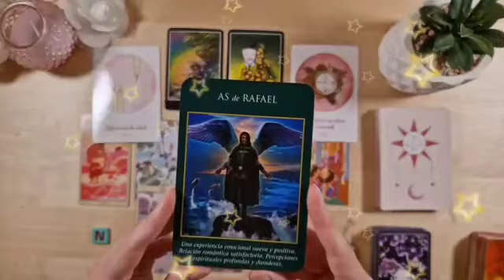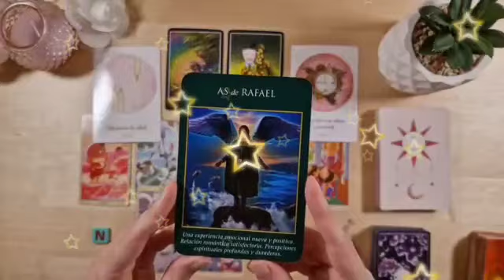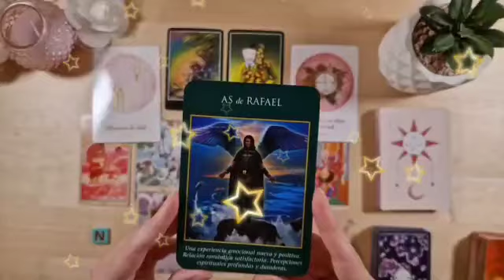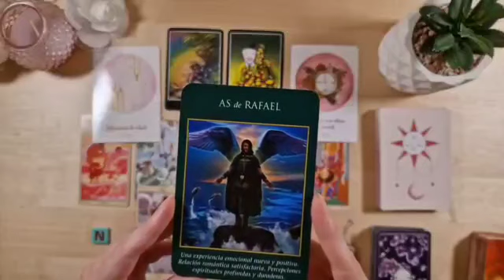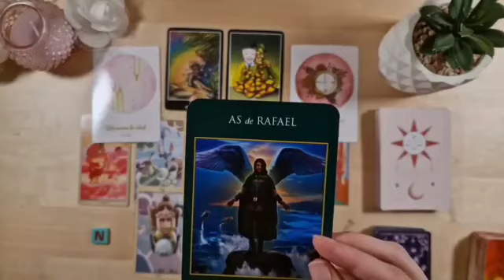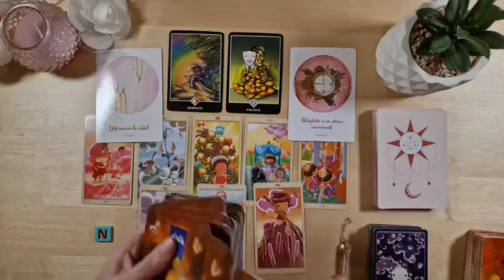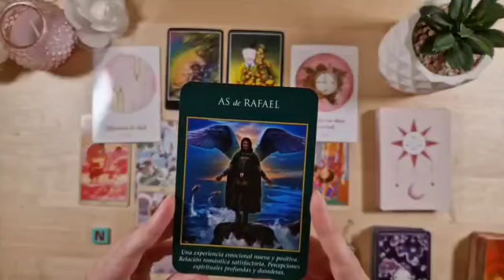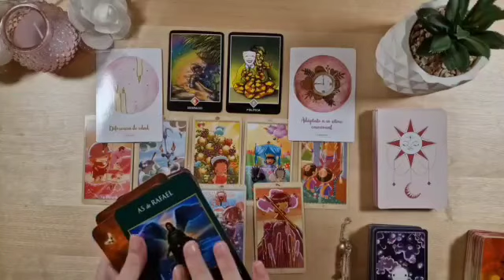برج القوس ♐ أفعاله نتيجة تسليط وأسحار💔 عودة استقرار🌿احذر من استغلال 🖤شراكة مهنية وعاطفية🤝